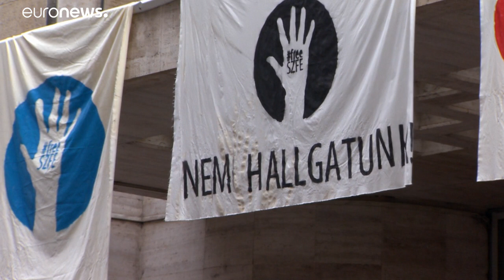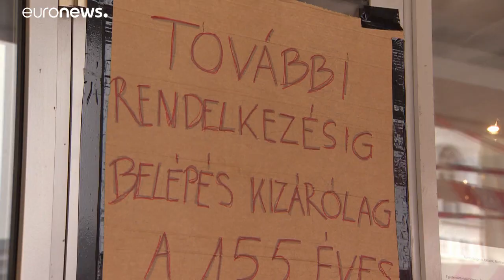Estudantes bloqueiam universidade de Budapeste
Protesto na Escola de Teatro e Cinema de Budapeste tem lugar depois da direção do estabelecimento se demitir em bloco para contestar entrega da gestão a fundação próxima do governo